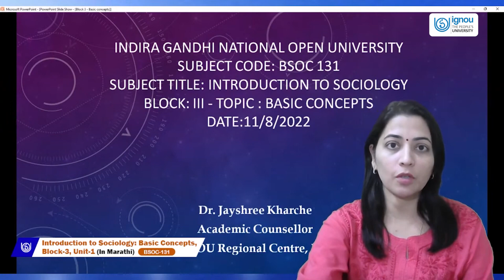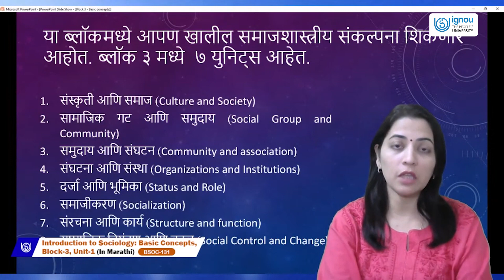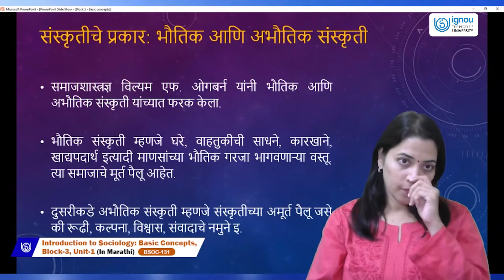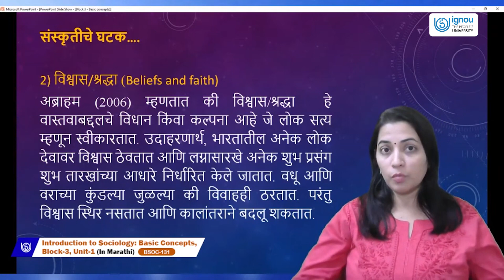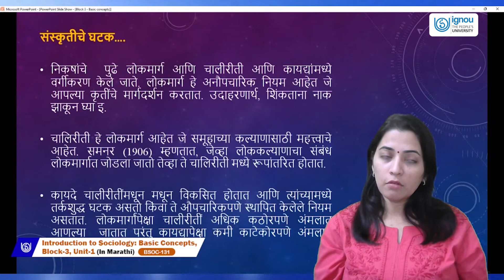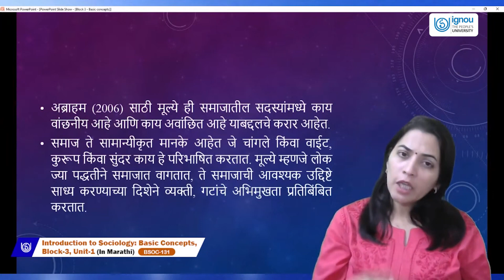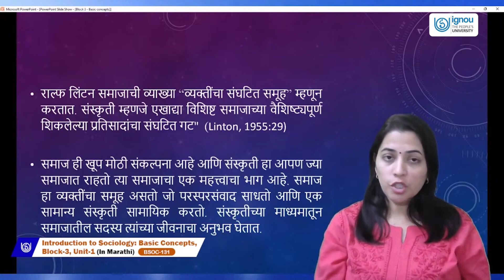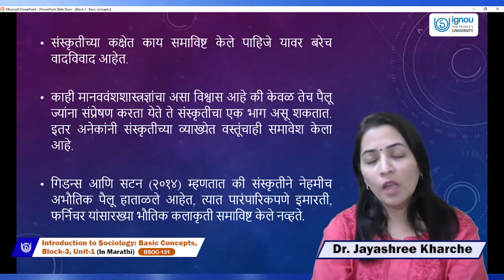Basic Concepts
BSOC131(Marathi)
Dr. Jayshree Kharche
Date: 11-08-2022